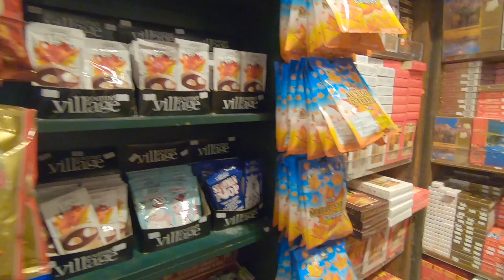벤쿠버에서 먹고 또 먹고 🍣VANCOUVER 2019 PART I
♥ [신혼|국커]  [NEWLYWED|KOREAN & AMERICAN]  ♥

모두 즐거운 한주 보내세요 여러분 💕